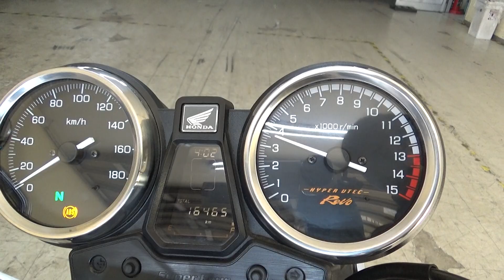2100004375291 CB400 SUPER FOUR